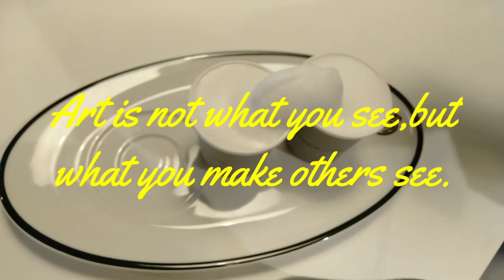🔴 3D CAT Art Latte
3D CAT Art Latte
2.  "its fair use" No copyright is claimed and to the extent  that material may appear to be infringed , I assert that such alleged infringement is permissible under U.S. and Philippine copyright law. If you believe material have been used in an unauthorized manner, please contact the poster.
3. This Video is not associated with any company or products mentioned on the video.
4. No intention to infringe photos or audio used in this video.